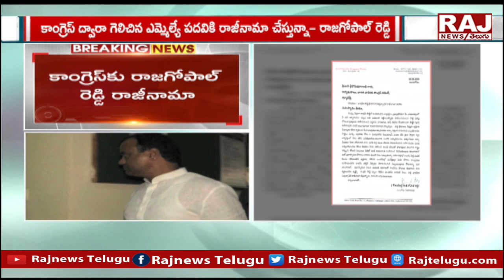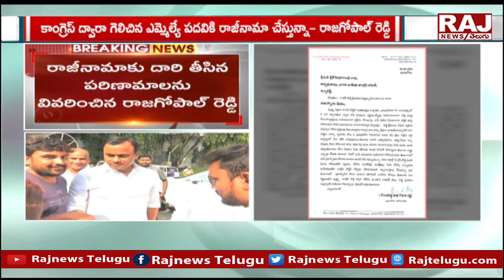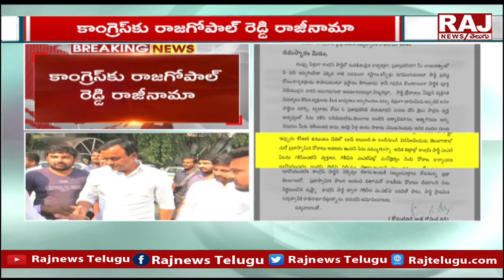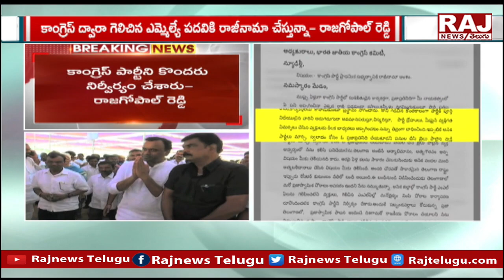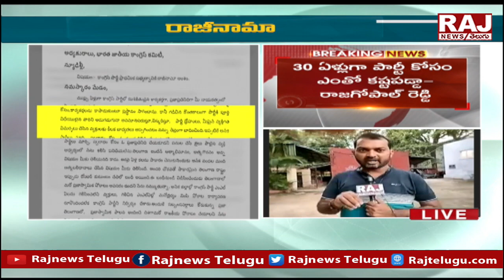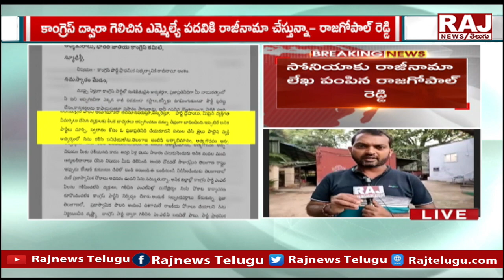రాజీనామాకు దారి తీసిన పరిణామాలను వివరించిన రాజగోపాల్ రెడ్డి | Komatireddy Rajagopal Reddy | Raj News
రాజీనామాకు దారి తీసిన పరిణామాలను వివరించిన రాజగోపాల్ రెడ్డి | Komatireddy Rajagopal Reddy | Raj News Telugu